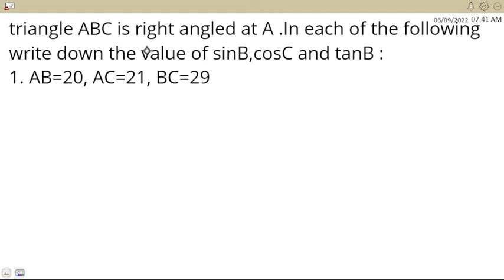find the value OF sin B COS B TAN B COSEC B SEC B COT B IN HINDI URDU FIND THE VAKUE OF TROGONOMETRY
theta ki value kaise nikale
trigonometry
mathematics tricks
how to find value of sin theta for any angle
how to easily find the value of sin theta without calculator
How to Find Trigonometry Values
Trigonometry Table Short Trick
introduction to trigonometry class 10
trigonometry formulae trick
supplementary angle trick
sin cos tan class 10
taha maths channel